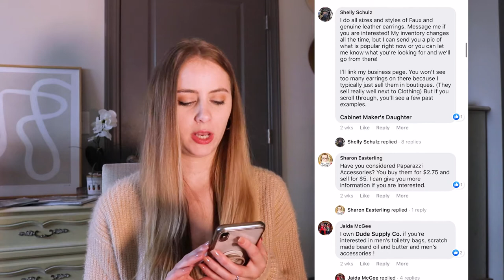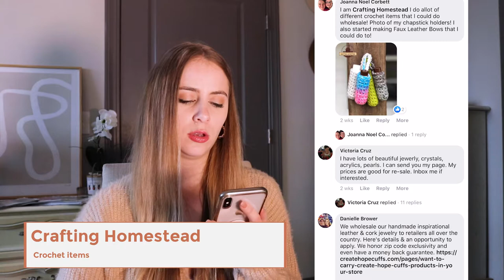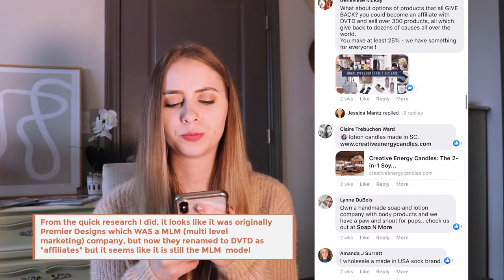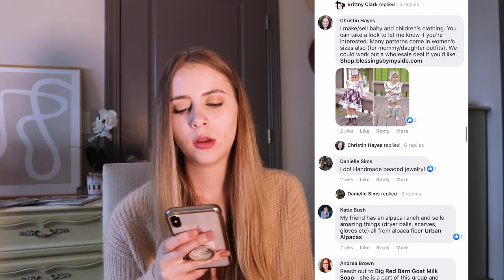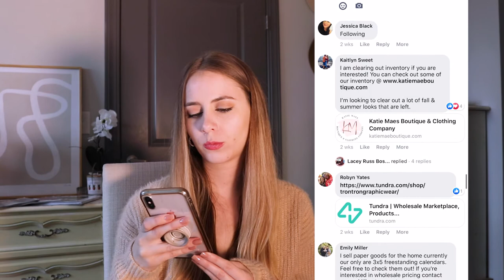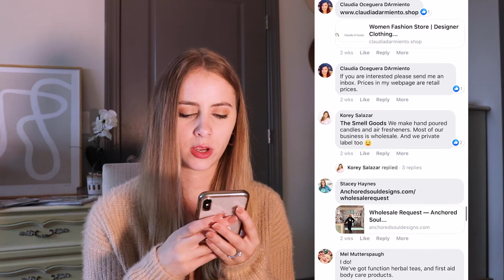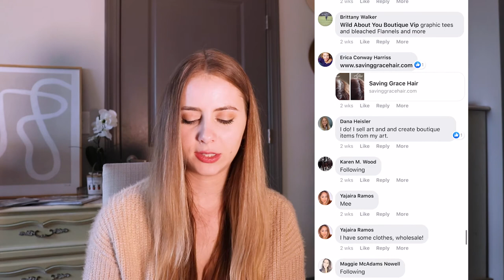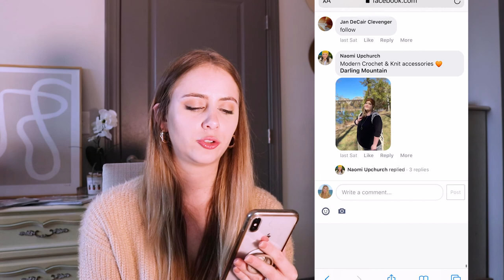A List of 54 Small Wholesale Vendors for Your Boutique: SHOP SMALL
Tired of the same old wholesale suppliers that have limited stock and types of products? In honor of Small Business Saturday this weekend, I am reading off a list of mom and pop wholesale vendors who shared their store information. These small business wholesale suppliers can add a variety of new product ideas to sell in your store!

If you're looking for the list of FREE WHOLESALE CLOTHING VENDOR LIST